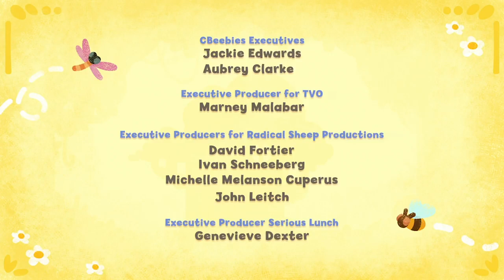Tee and Mo | Season 1, Episode 1 | Action Ape | ZeeKay British Cartoon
Mo calls Tee for bath time, but Tee wants one more game with his favourite toy Action Ape. Maybe bubbles will coax Tee into the bath.
🙊This is the story of Tee and Mo a little monkey and his monkey mom who sometimes want to do different things... Welcome to ZeeKay British Cartoons - your prime destination for the finest in British animated storytelling! This channel celebrates the charm, wit, and unique style of British animation, bringing together a collection of beloved shows that have captured the hearts of audiences worldwide.